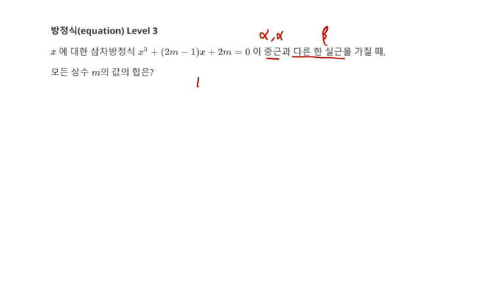[백년지계]MailStudy 고등수학 방정식 문제 194 Level 3(Math equation 194) 삼차방정식 중근 다른 한 실근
1. 삼차방정식 중근 다른 한 실근
3. 추후 Level 선택에 따른 문제 제공